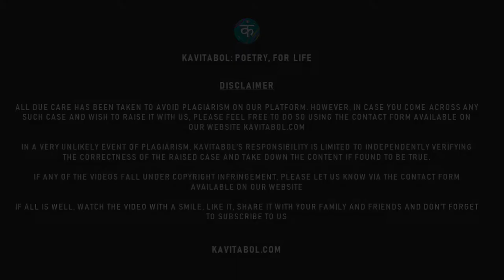Ped Ka Dard - Hindi Poetry by Smt. Anju Goyal, Ft. Manya Salian